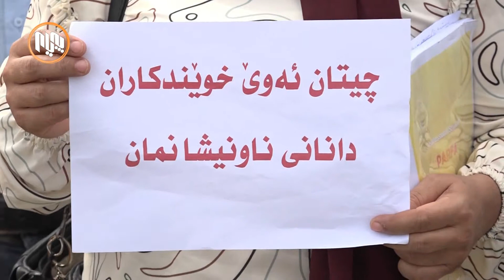به‌شێك له‌ قوتابیانی زانكۆی چه‌رموو گردبوونه‌وه‌و داواى دانانى ناونیشانی كار دەکەن